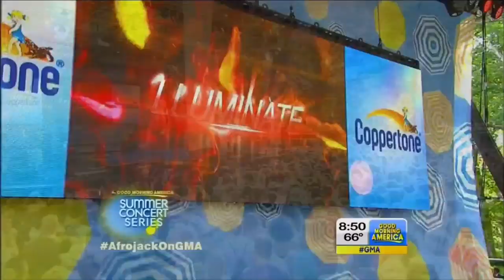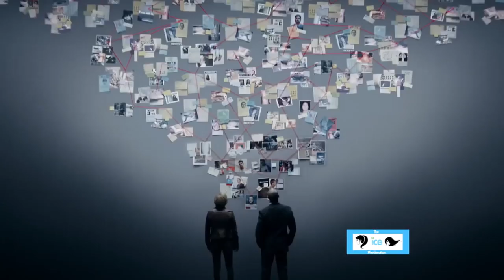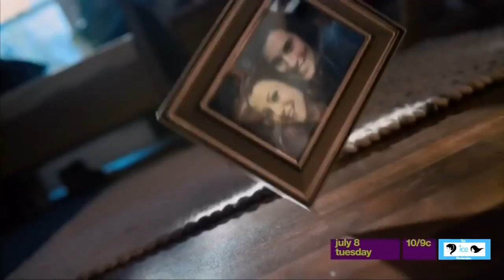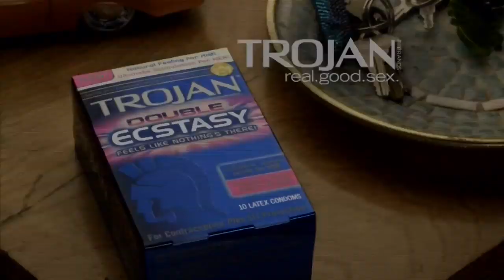AFROJACK LIVE at GOOD MORNING AMERICA (guest appearances: Sting, Matthew Koma & Stephen Wrabel)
NEW SINGLE “ANOTHER LIFE” with David Guetta and Ester Dean is OUT NOW!

On June 27 I performed at the Good Morning America show live from Rumsey Playfield, Central Park (NYC). Guest appearances by legendary Sting, Matthew Koma and Wrabel)

Thanks to everyone who came by!!